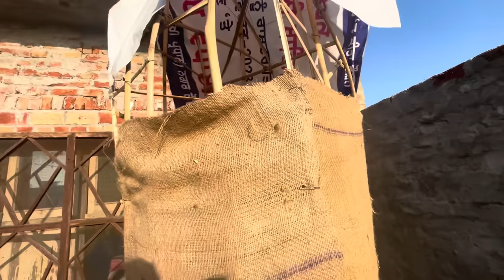Dussehra ravan dehan 2023 🔥 Ravan dehan 😍 Dussehra vlog 🔥 Asg films